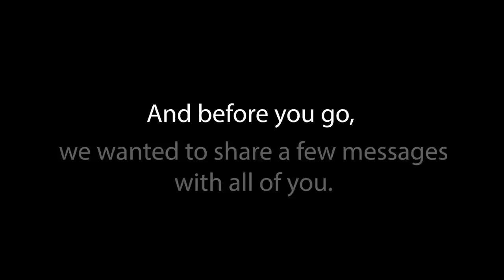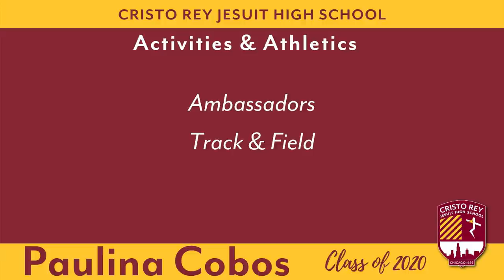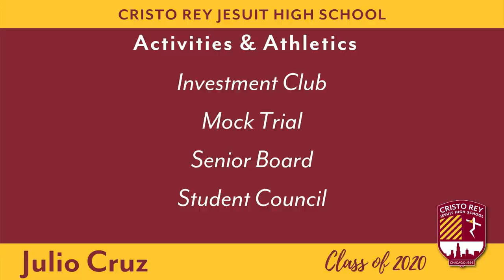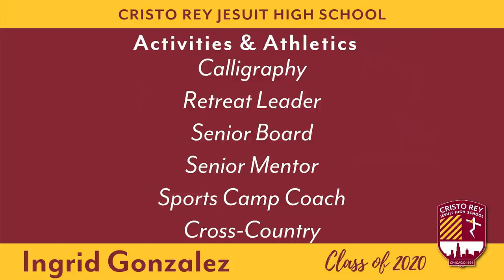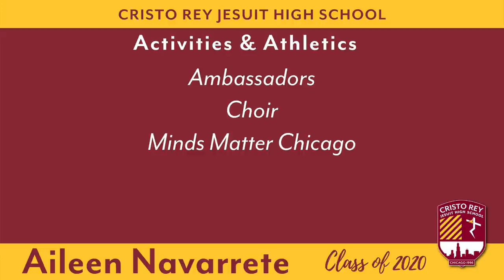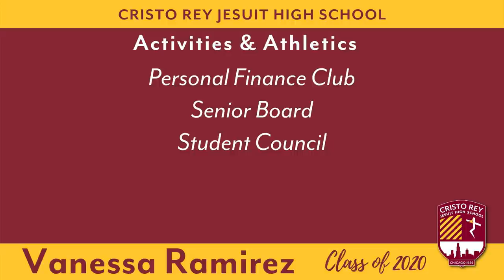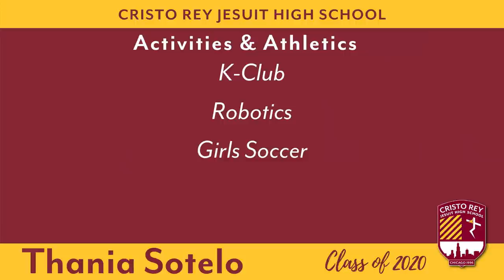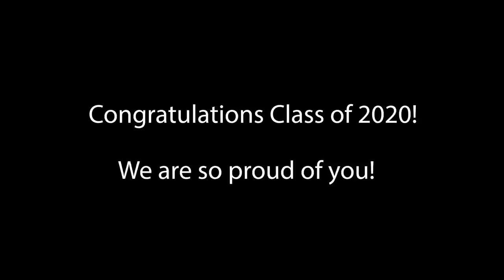Senior Send-off for the Class of 2020